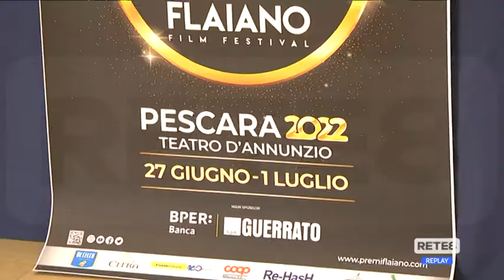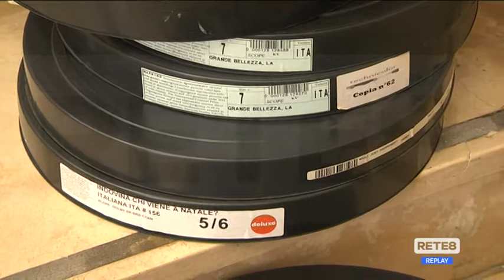Cinema - Il 49° Flaiano Film Festival